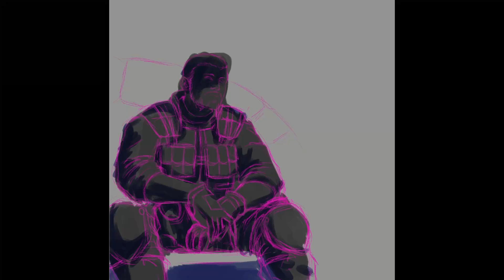Grim Reaper || Resident Evil speedpaint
Quick old-ish practice/redraw of the Grim Reaper, a.k.a. our dearest buddy HUNK from one of the epilogue screens from the old RE3... Shot with the timelapse function of Clipstudio when it came out

Finished piece is on my instagram a few rows down the line...